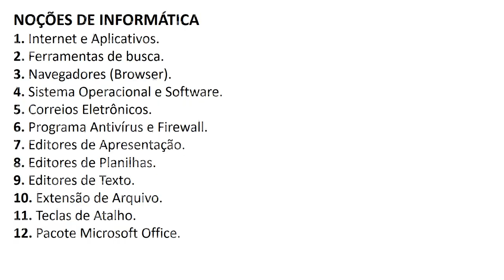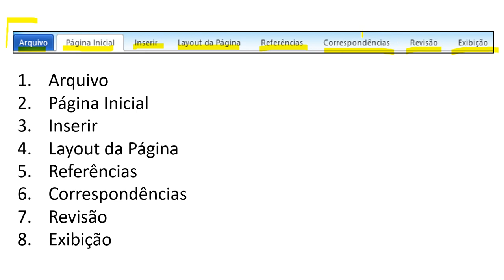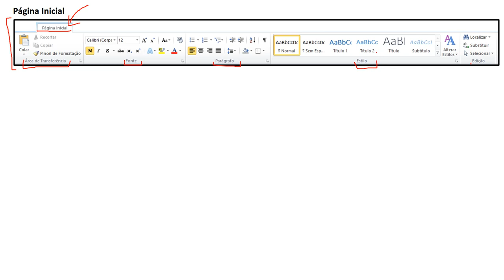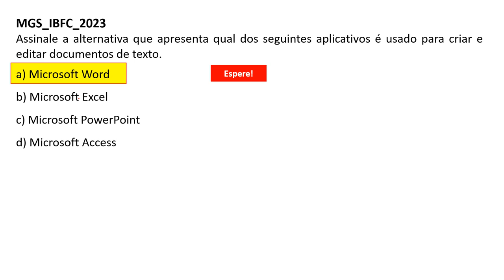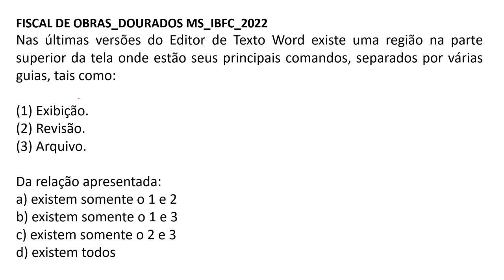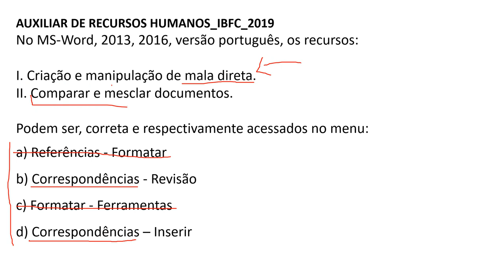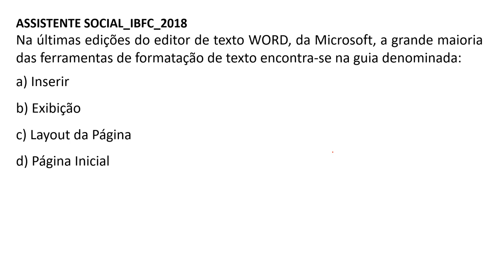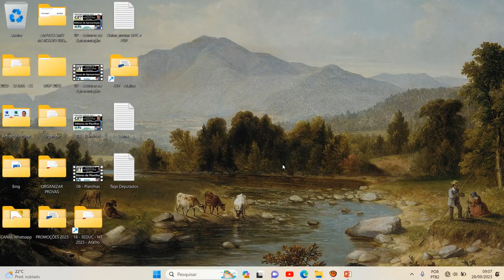Editores de Texto | Concurso CET de Santos SP 2023 | NOÇÕES DE INFORMÁTICA | Banca IBFC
Editores de Texto | Concurso CET de Santos SP 2023 - CONCURSO COMPANHIA DE ENGENHARIA DE TRÁFEGO | Banca IBFC

Cargos de Nível Médio:
Agente de Atendimento ,
Agente de Trânsito ,
Almoxarife ,
Assistente Administrativo ,
Oficial de Sinalização Semafórica ,
Oficial de Sinalização de Trânsito ,
Técnico de Mobilidade Urbana ,
Técnico de Segurança do Trabalho ,
Técnico de Sinalização Semafórica .

Cargos de Nível Superior:
Advogado - Generalista ,
Advogado - Trabalhista ,
Analista de Gestão, Compras/Almoxarifado,
Contábil/Financeira ,
Educação ,
Publicidade ,
Recursos Humanos ,
TI ,
Ciências de Dados ,
Planejamento/Projetos e Semafórica ,
Analista Técnico – Semafórica ,
Assistente Social ,
Contador ,
Jornalista .

CONHECIMENTOS GERAIS
NOÇÕES DE INFORMÁTICA:
1. Internet e Aplicativos.
2. Ferramentas de busca.
3. Navegadores (Browser).
4. Sistema Operacional e Software.
5. Correios Eletrônicos.
6. Programa Antivírus e Firewall.
7. Editores de Apresentação.
8. Editores de Planilhas.
9. Editores de Texto.
10. Extensão de Arquivo.
11. Teclas de Atalho.
12. Pacote Microsoft Office.